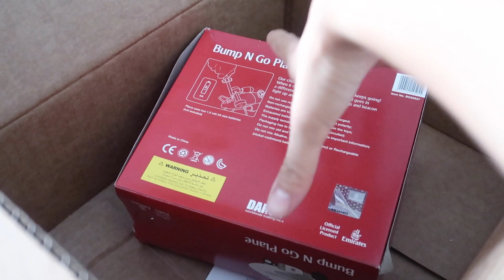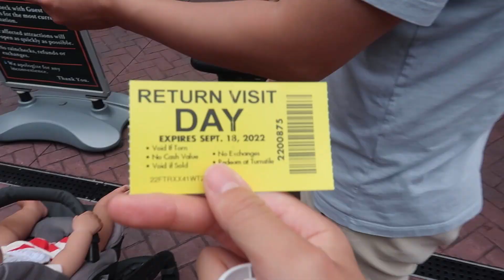미국vlog | 놀이공원 갔다가 쫓겨난 날, 그래도 즐거운 우리들의 시간